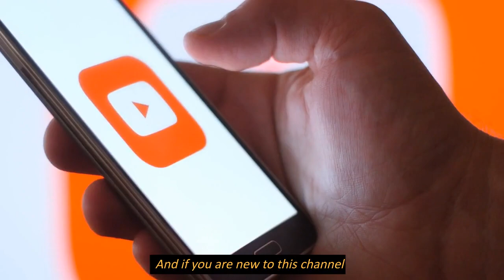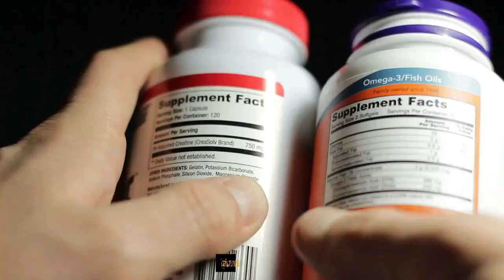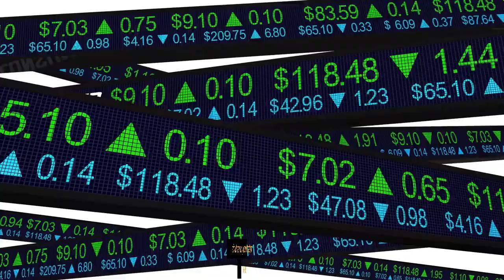Ants and their Role in Food Webs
Hello and welcome to today's video on the topic of Ants and their Role in Food Webs.

Ants are small, industrious insects that have been around for millions of years. They belong to the family Formicidae, and there are over 12,000 different species of ants worldwide. Ants play a vital role in food webs, and their impact is felt throughout various ecosystems.